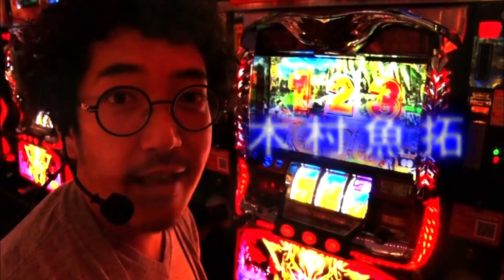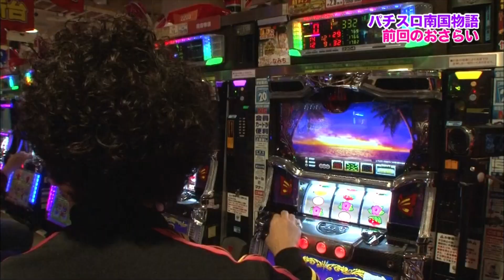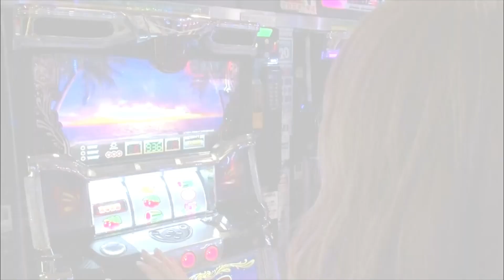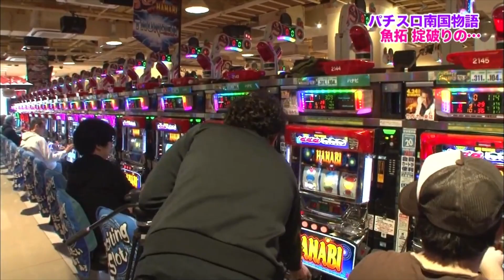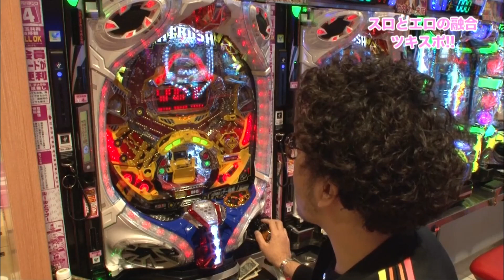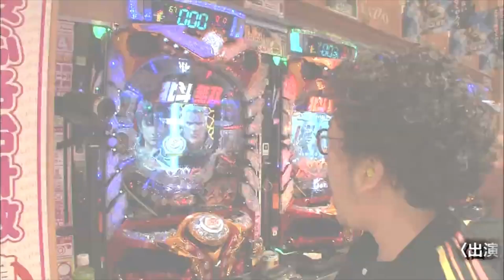【パチスロ南国物語対決】勝者は成瀬で美尻大サービス告知へ！魚拓PATRUSHで奇跡の大逆転ならず…【二宮ナナ16】【木村魚拓】【成瀬心美】【ツキスポ】【朝比奈ユキ】【スロット】【切り抜き】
SITE777TVｰYouTubeチャンネル（@SITE777TV）公認特選切り抜き動画です。ゲストはプリケツ南国娘❤︎
魚拓⭐︎成瀬ツキとスッポンぽんフルVer.配信中

＊＊＊＊DDP Entertainment＊＊＊＊

□新作
Maika（水上真里）

□準新作
涼川絢音

□特選女優
上原亜衣

□女優別ベスト3選